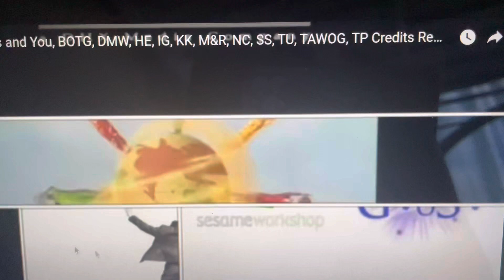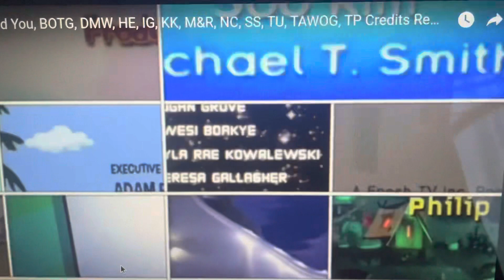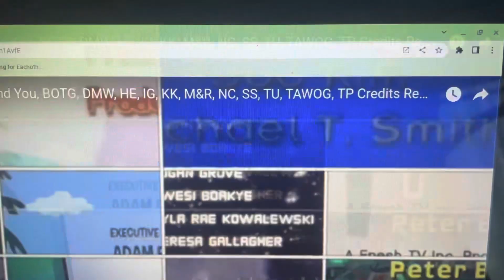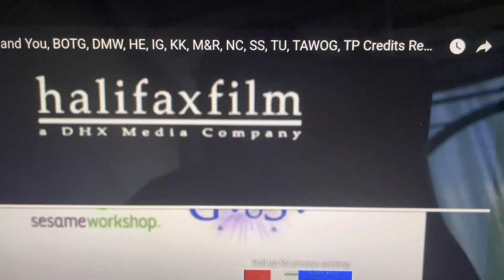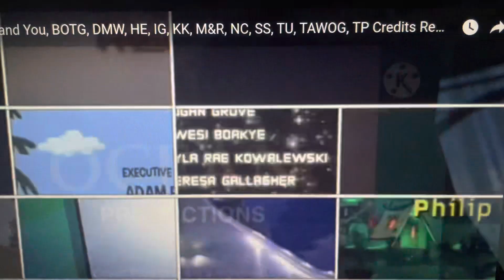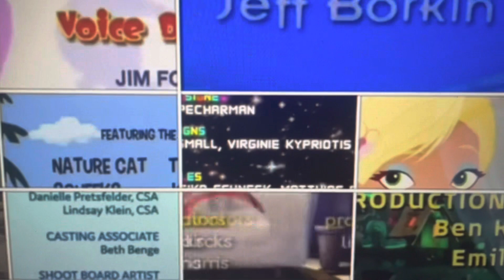6teen, BC&Y, BOTG, HE, Kamp Koral, Nature Cat, Team Umizoomi, TAWOG & Tiny Planets Credits Remix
NOTE:
BC&Y = Blue’s Clues & You
BOTG = Bo On The Go
HE = Hero Elementary
TAWOG = The Amazing World Of Gumball